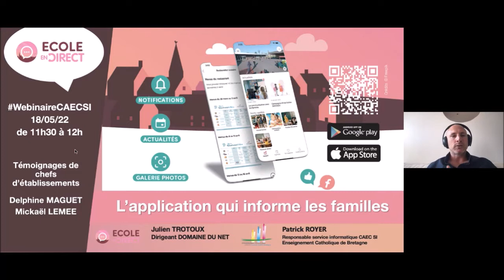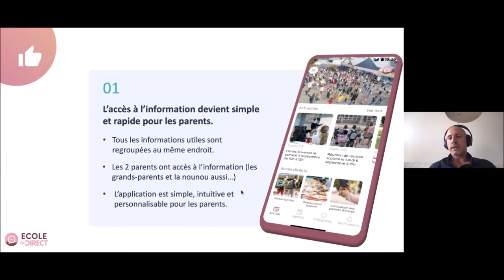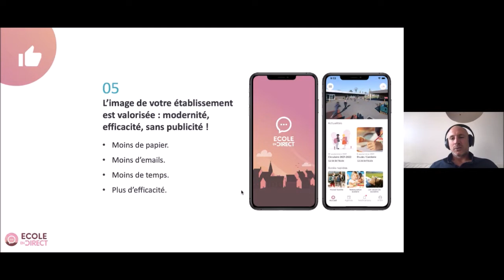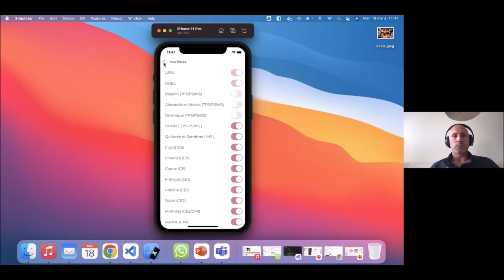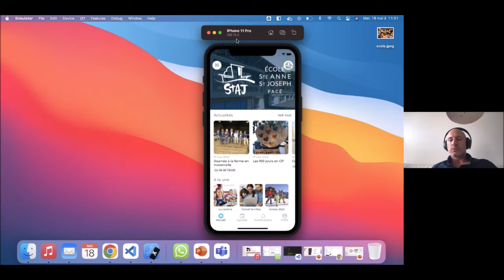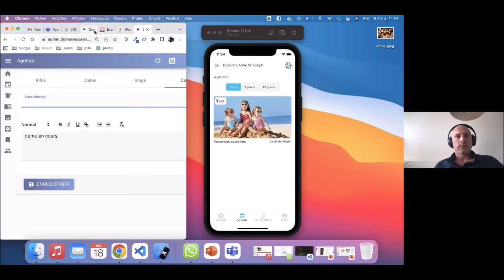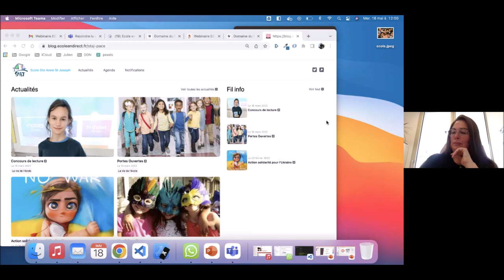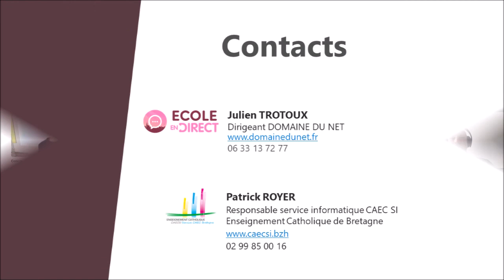Webinaire ECOLE EN DIRECT / CAECSI du 18/05/2022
Introduction et présentation CAECSI - Intervenant : Patrick ROYER

Intervenant :
- Julien TROTOUX - Dirigeant de la société "Domaine du Net" (éditeur de la solution ECOLE EN DIRECT)

Retours d’expérience de chefs d’établissements scolaires
Intervenants :